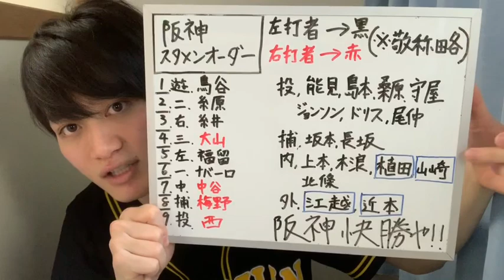阪神タイガース 3広島vs阪神 阪神大勝利！ 阪神9得点！ 西選手移籍後初勝利、初完封、初完投！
広島vs阪神
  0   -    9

阪神スターティングメンバー
1.遊 鳥谷敬選手
2.二 糸原健斗選手
3.右 糸井嘉男選手
4.三 大山悠輔選手
5.左 福留孝介選手
6.一 ナバーロ選手
7.中 中谷将大選手
8.捕 梅野隆太郎選手
9.投 西勇輝選手

西勇輝選手

勝ち投手
西勇輝選手

いや〜本日は打撃不振と言われ続けた打線が奮起しましたね！
3点しか取れないと言われてましたよね？3倍取ったわ！ホンマにええ試合やった！
今までがなんやったん？夢かな？夢ではないけど選手達が目覚めてくれましたね！
待ってたわ！ホンマにずっと待ってた！

投げては西投手が完璧なピッチングですからね！やっぱり投手は相変わらずええわ！西投手ホンマにお疲れ様です！そしておめでとうございます！